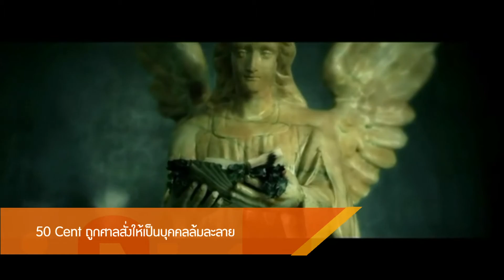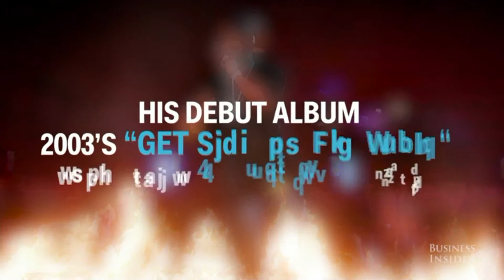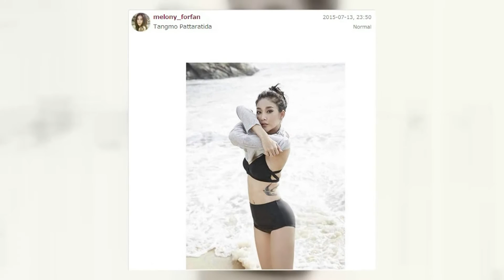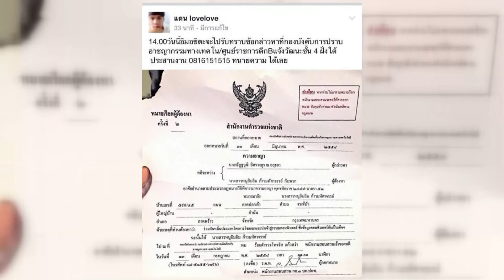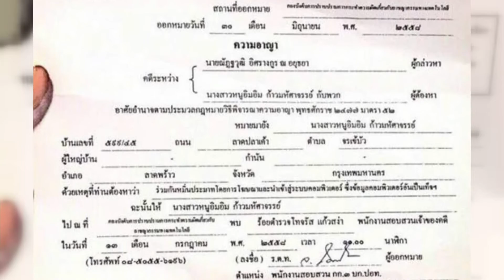Room Service News | 14-07-2558 (3/3)